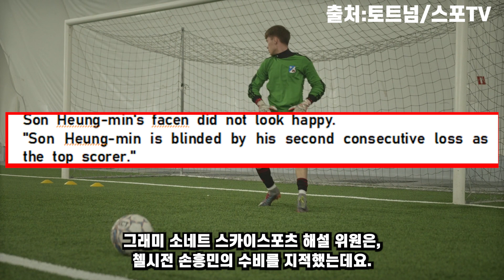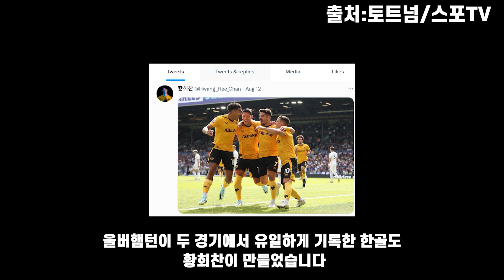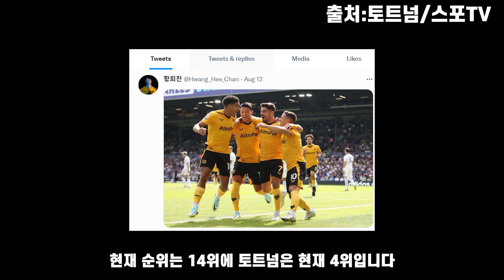손흥민 울버햄튼 💋손흥민 막는 완전한 방법요? 아직도 몰라요 X 나 쉬워요ㅋㅋㅋㅋ 제임스에게 굴욕당하고 쌍욕먹자 생방중 앙리 작심한마디에 새방송 10초간 중단 난리.울브스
💋  ㅋㅋ 손흥민 막는 최고의방법은 팬티를 벗기는것이이라고 하는데 이러면 퇴장 아닌가요?ㅋㅋㅋㅋㅋ울버햄튼감독 쏘니막는방법 인터뷰 긴급공개 ㅋ ㅋ ㅋ ㅋ